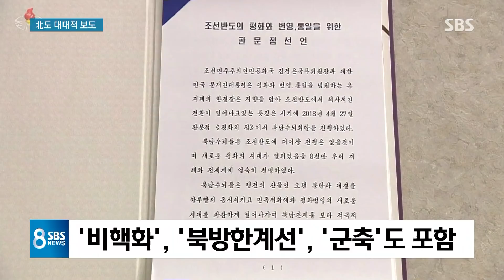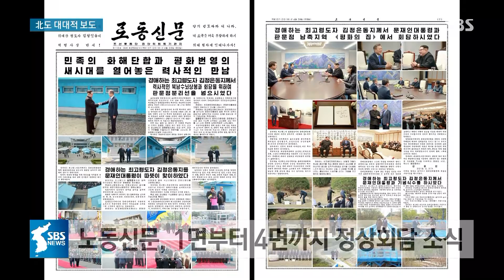대대적 보도 쏟아낸 北…'판문점 선언' 전체 공개 / SBS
어제(27일)와는 또 다른 한반도에서 오늘 어떤 하루 보내셨습니까. 방금 보신 것처럼 남북정상회담의 여운이 짙게 남아 있는 주말이었습니다. 북한 매체들도 오늘 대대적인 보도를 쏟아냈습니다. 판문점 선언 전체를 공개했는데 비핵화 문구도 포함돼 있었습니다.

첫 소식 임상범 기자가 보도합니다.